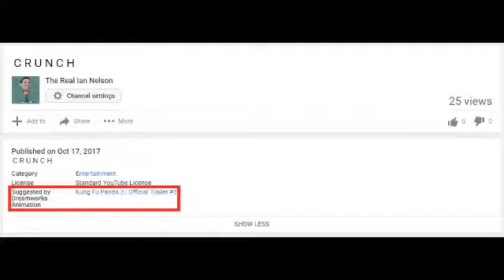''Kung Fu Panda 3''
DONT BE STUPID THIS IS NOT THE FULL MOVIE I'M EXPLAINING CRUNCH'S SOURCE HAS BEEN WRONG